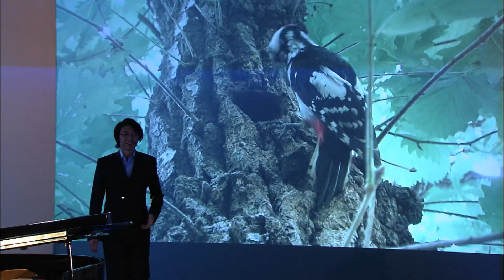음악과 함께 하는 바다, 숲, 호수, 갯벌의 생태계 [환경스페셜-10주년 기획 2편 그린콘서트] / KBS 20090506 방송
▶ 환경스페셜 10주년 기획 제2편 그린 콘서트
[그린콘서트]는 [환경스페셜]이 지난 10년 동안 모은 영상을 한국의 젊은 연주자들의 연주와 함께 영상화하는 일종의 ‘자연환경 음악회’다.
한반도의 아름다운 자연에서 클래식 연주자들이 펼치는 현장 연주와 스튜디오 연주를 배경으로, 바리톤 신금호(오페라M 예술감독)가 리포터 겸 해설자로서 바다, 숲, 호수, 갯벌이라는 주요 생태공간이 지닌 생태학적 중요성과 그 가치를 전해준다.

■■■ 제1악장 바다 & 탄생 ■■■
제주도 바닷가에서 피아니스트 박종훈이 연주하는 드뷔시의 ‘달빛’을 배경으로 바다의 생동감 넘치는 모습을 보여준다. 생명 탄생의 산실인 동시에 뭇 생명들의 조화로운 삶터가 되는, 지구 생태환경의 중심으로서의 바다를 담는다.
무소르스키의 ‘카타콤베’에서는 바다가 인류에게 보내는 경고를 보여준다. 바다는 전 지구적으로 연결돼 해류를 통해 순환하면서 지구의 기후를 조절하고 있다. 그런데 지구 온난화로 인해 생명체의 이동이 두드러지게 나타나고 있고, 제주 바다에서는 해파리 등 난대성 어종이 출몰하고 있다.

■■■ 제2악장 숲 & 사랑 ■■■
현악 사중주 콰르텟 엑스가 제주 비자림에서 연주하는 하이든의 ‘현악 4중주 N.1’ 3악장에서는 사랑-탄생-성장-양육의 공간으로서 숲을 영상화한다. 숲은 자연의 질서에 따라 숱한 생명들이 태어나고 서로 도움을 주고받으면서 살아가는 보금자리다.
그리고 숲은 생명 유지에 필요한 산소를 공급하는 허파이며, 더워지는 지구를 식히는 청량제 역할을 한다. 그런데 이 숲이 산림 파괴, 지구온난화 때문에 제 기능을 하지 못하고 있다. 베토벤의 ‘현악4중주 N.14’ 5악장 연주에서는 건강한 숲의 생명력과 신비를 담는다.

■■■ 제3악장 호수 & 투쟁 ■■■
300년이 된 왕버들이 살아있는 주왕산 국립공원 주산지를 배경으로 첼리스트 심윤숙이 생상스의 ‘백조’와 파야의 ‘불의 춤’을 연주한다. 그것을 배경으로 겉으로 보기엔 잔잔하고 고요해 보이지만 물속에서는 다양한 생명들이 먹고 먹히는 치열한 생존 드라마가 펼쳐지고 있는 호수의 역동적인 모습을 보여준다.
그리고 이 먹이사슬이 무너지면 생태계 전체가 무너지듯이, 강과 바다의 생태적 연결고리로서 호수의 중요성을 부각시킨다.

■■■ 제4악장 갯벌 & 공존 ■■■
세계 5대 연안습지인 순천만 갯벌에서 펼쳐진 타악 연주자 최소리와 김미소의 ‘생명’과 ‘숨’에서는 인간과 동물이 공존하는 살아있는 갯벌의 모습을 담는다. 갯벌은 인간에게는 삶의 터전이며 철새들에게는 먹이가 풍부한 휴식처다. 갯벌이 제 기능을 할 때 오염이 걸러진 물이 바다로 흘러가고 그것은 다시 모든 생명활동을 위해 순환된다. 그 과정을 통해 갯벌의 생태학적 중요성을 강조한다.
그리고 ‘He was so beautiful’에서는 우리의 환경을 지키기 위한 작은 노력들을, 요요마의 ‘A Pure Formality’에서는 환경스페셜 제작진들의 열정이 넘치는 취재현장을 담아, 자연환경 음악회 ‘그린 콘서트’를 마무리한다.

※ 이 영상은 [환경스페셜-10주년 기획, 2편 그린콘서트(2009년 5월 6일 방송)]입니다. 일부 내용이 현재와 다를 수 있으니 참조 바랍니다.